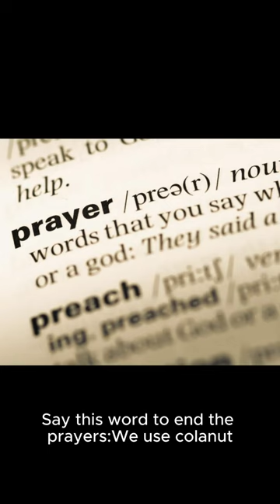USE KOLANUT TO PRAY LIKE THIS.